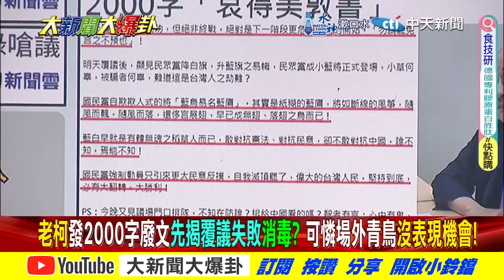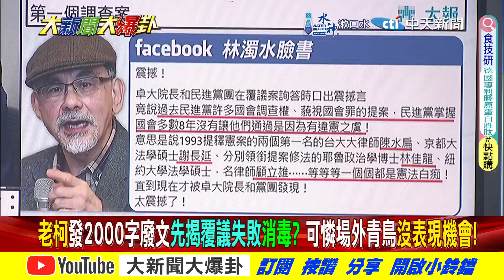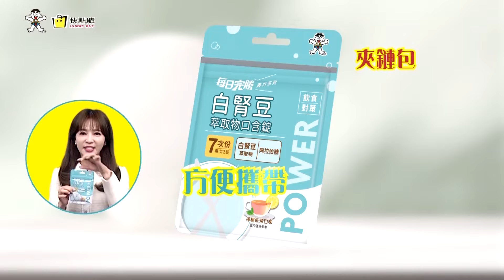綠大老跳出來譙綠憲法白痴!蘭宣諷老柯瘋狂了綠要滅亡了!?【大新聞大爆卦】精華版2@大新聞大爆卦HotNewsTalk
《精彩回顧》
【大新聞大爆卦】韓國瑜四兩撥千金破綠二擋盧業中!郭正亮曝青鳥內鬥不斷變"老鳥會"悲哀!周玉蔻推黃捷戰柯志恩跟威廉鬧翻了?葉元之該狠嗆王八千"X人妻很爽"?20240620 @CtiTv
【大新聞大爆卦】韓國瑜請吃飯鋪路藍白合賴神抖了?郭正亮曝綠委擔心這四年崩盤!藍唯李四川有贏面新北不能丟!青鳥人太少竟然用仇恨中天動員? 20240619 @HotNewsTalk
【大新聞大爆卦】韓家軍嗆罷徐巧芯將動員全黨讓綠血流成河!黃捷嗆處理誰都處理不了笑死韓國瑜?李四川民調輾壓對手蘇巧慧哭?老柯搶賴人馬提醒我才是老大?20240618 @HotNewsTalk
【大新聞大爆卦 】韓踩綠痛腳難怪賴怕了?亮笑綠瞎到綠大老不好意思?李艷秋預言中了!禹宣喊藍砍這3人綠不死半條命?吳秉睿王定宇被幹掉?徐巧芯狠處理黃捷!波特王報應來了?20240617 ‪@大新聞大爆卦‬
【週末大爆卦】韓拔綠毛賴本命區垮了?亮斷言綠要衰了!甲魚再變綠烏鴉?歷史哥破三立戲法揭?陳亭妃王定宇要撞牆了?徐巧芯葉元之破萬綠超抖?波特王現世報要來了!?20240616 ‪@大新聞大爆卦‬